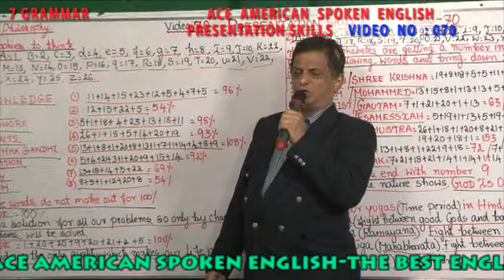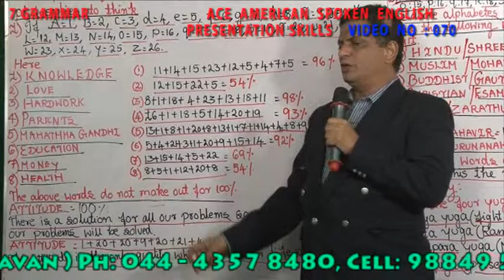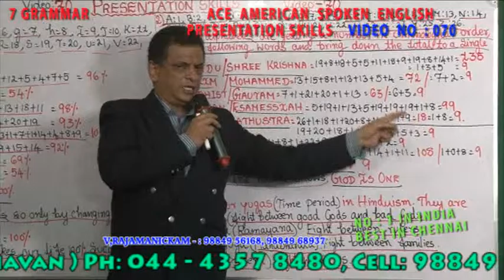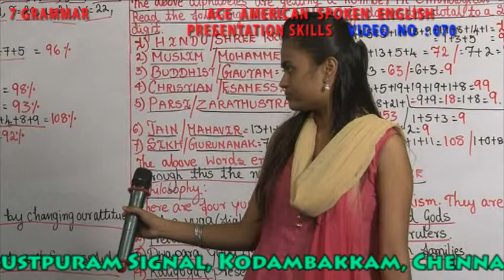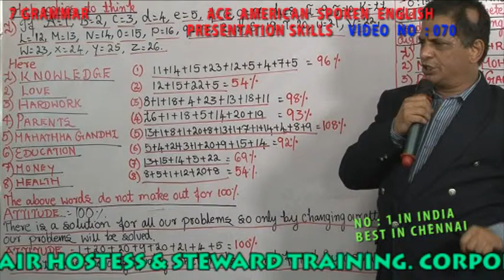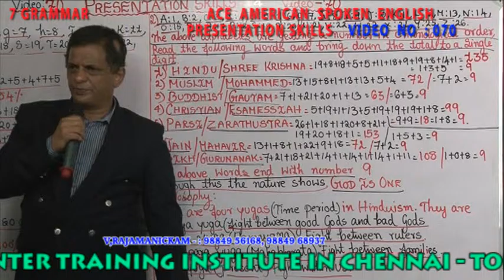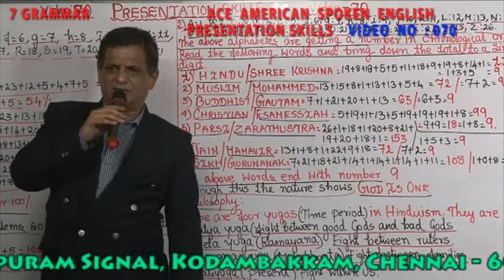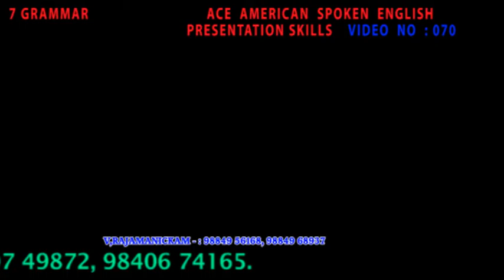7 GRAMMAR VIDEO NO 070